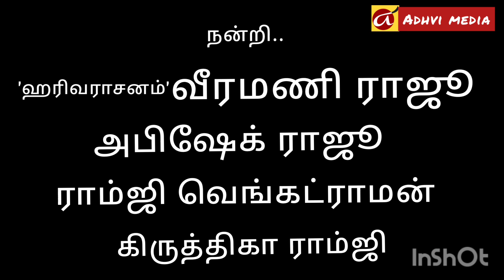Panguni Uthiram Murugan Ayyapan Songs by Veeramani Raju | பங்குனி உத்திரம் முருகன் ஐயப்பன் பாடல்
Panguni uthiram Murugan songs Veeramani Raju Ayyappan songs Sastha songs